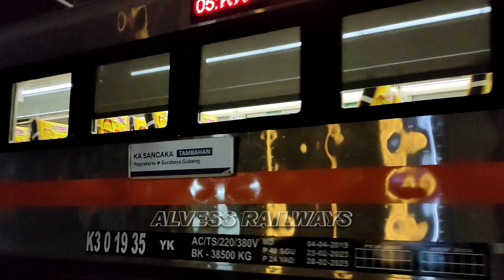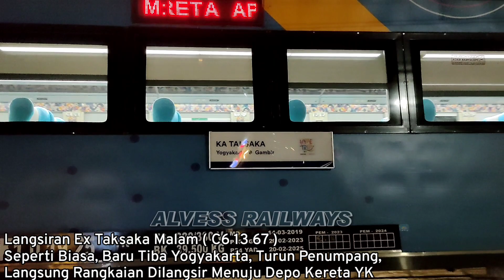ADA LOKOMOTIF MERAHNYA! KOMPILASI HUNTING KERETA API DI SEKITARAN YOGYAKARTA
Kompilasi Video Hunting Saya Saat Si Yogyakarta Dan Lempuyangan Saat Itu, Banyak Sekali KA Yg Saya Dapat, Terutama Si Lokomotif RnB Yg Sedang Melangsir Rangkaian KA Fajar Utama Yogyakarta, Mantap.

( Short Hunting )